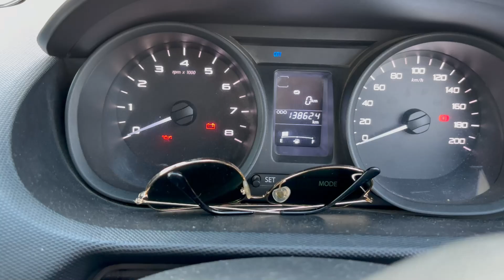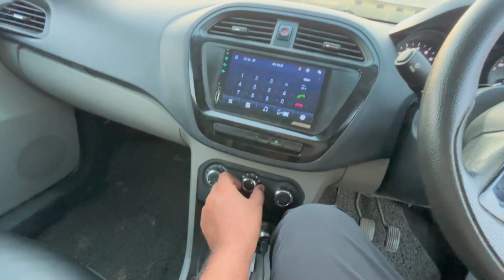Tata Tiago ਖਰੀਦਣ ਜਾ ਰਹੇ ਹੋ ਤਾਂ ਆ ਵੀਡੀਓ ਦੇਖੋ ਕਿ ਕਮੀਆਂ ਨੇ ਇਸ ਕਾਰ ਵਿਚ